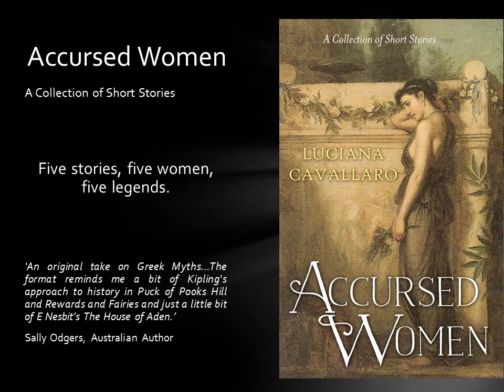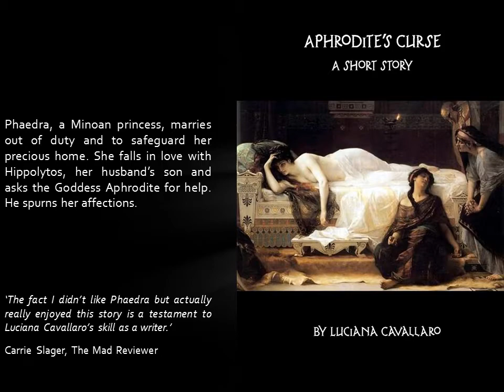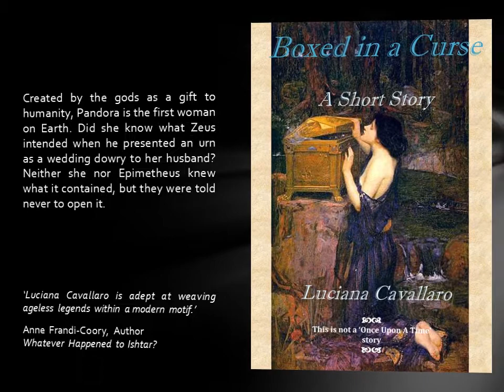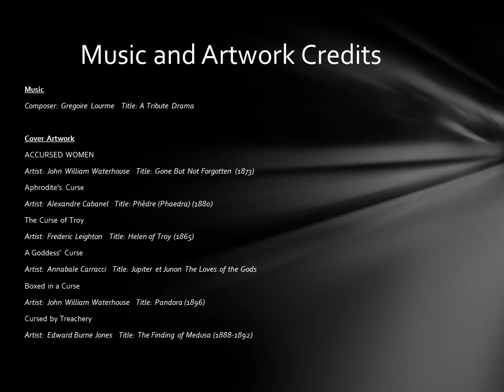Accursed Women book trailer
Five stories, five women, five legends.

Phaedra, a Minoan princess, marries out of duty and to safeguard her precious home.

The Trojan War, one of history's greatest stories ever told. What if the legend as told is wrong?

For the first time ever in a candid interview, Hera shares what it's like to be a goddess and wife to Zeus, the King of the Gods.

Created by the gods as a gift to humanity, Pandora is the first woman on Earth.

All Medousa wanted was a life of love and acceptance but one fateful night it changed.